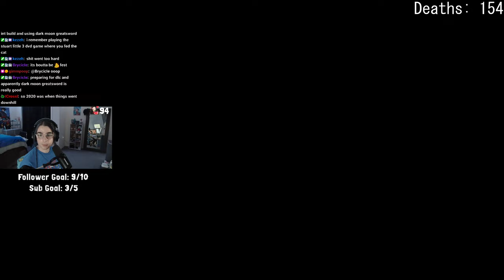It is time to take on Rennala. | Elden Ring part 7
0:00 Coming soon
0:31 Intro
1:17 Little exploring
23:17 Night's Cavalry
26:43 Searching for the key
32:30 Glinstone Dragon Smarag
47:18 Time to go to Raya Lucaria Academy
1:22:20 Red Wolf of Radagon
1:23:30 Venturing deeper into the academy
1:34:35 Moongrum, Carian Knight
1:36:35 Rennala, Queen of the Full Moon
1:56:50 Activating Godrick's Great Rune
2:20:30 Coliseum battles with friends
2:50:30 The end